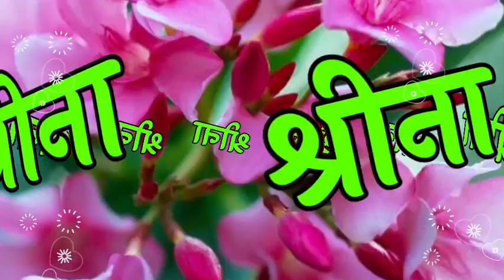श्रीना मैम आपका फोन आया है 💗shrina name ringtone